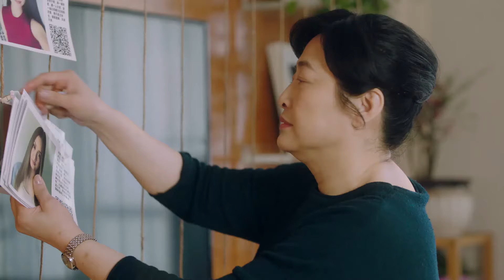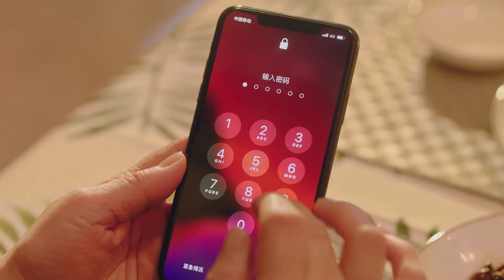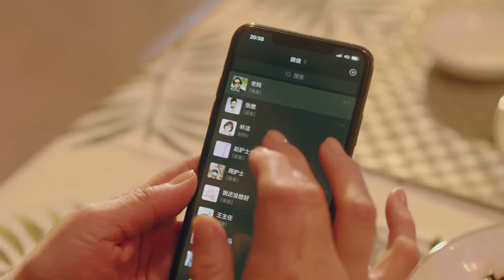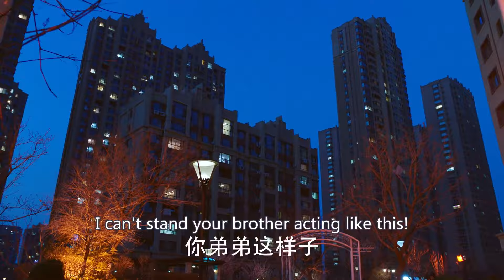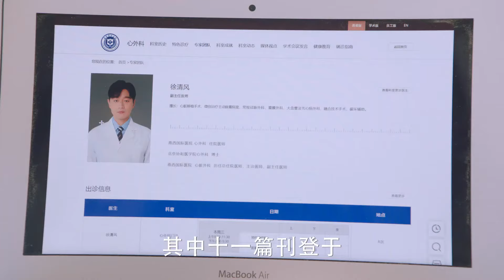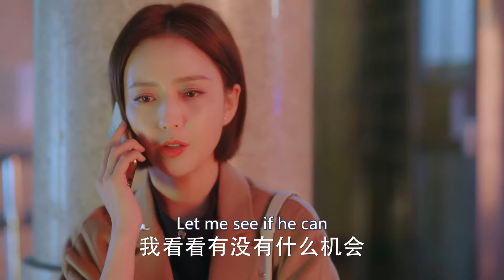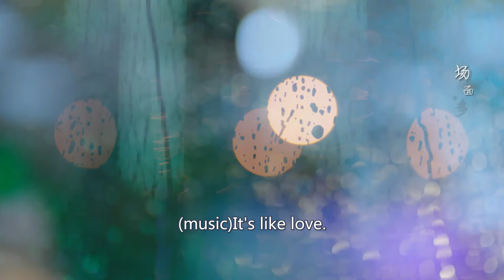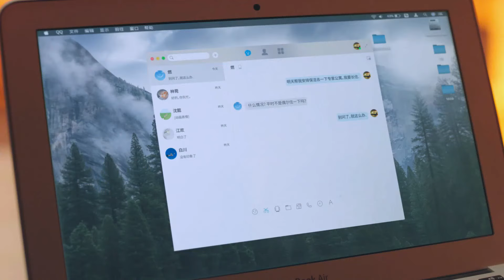Pleasure, My Genius Wife💋EP04 | zhaolusi yangyang xiaozhan | Girl had an one-night stand with CEO